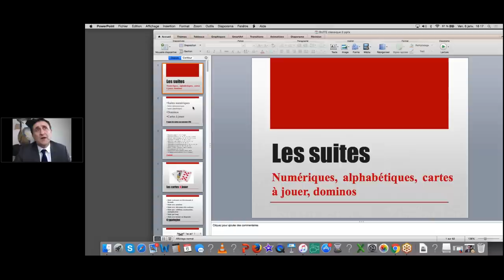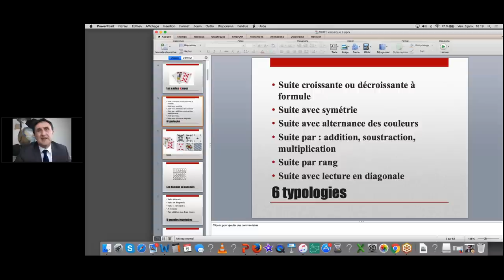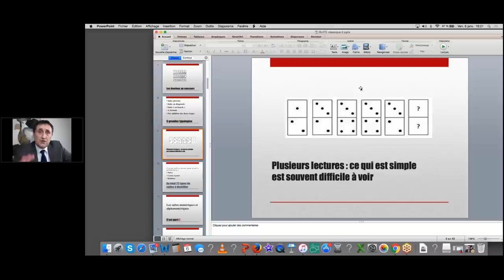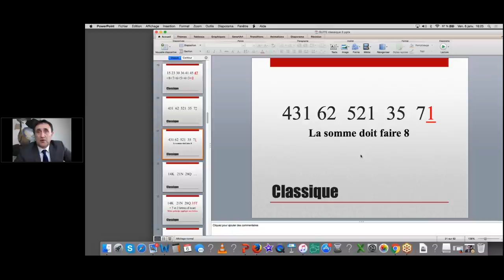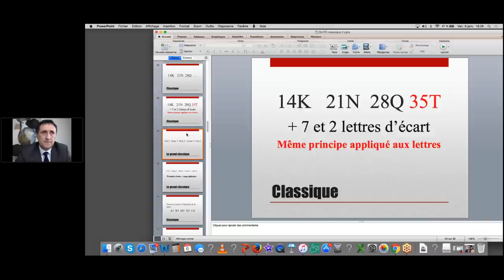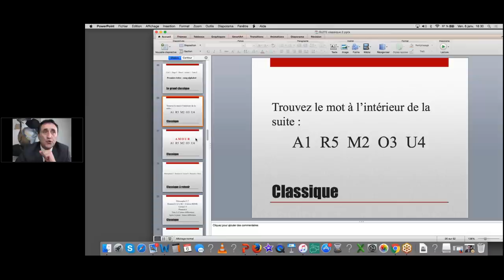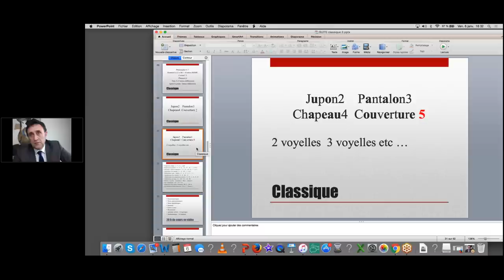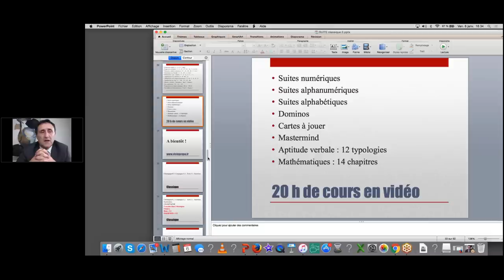Tests psychotechniques : exercices corrigés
Exercices corrigés en vidéo : tests psychotechniques au concours infirmier : préparation intensive en ligne, en vidéo. Plus de 500 exercices corrigés, annales. Masterminds, suites, dominos. Tous les tests de logique.